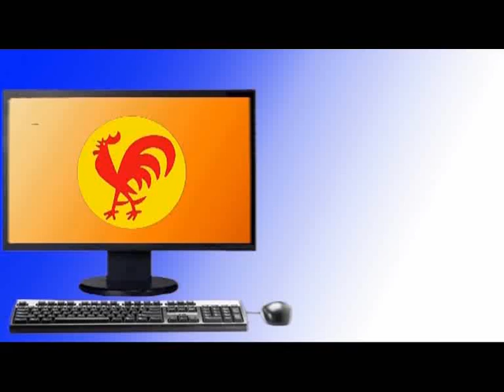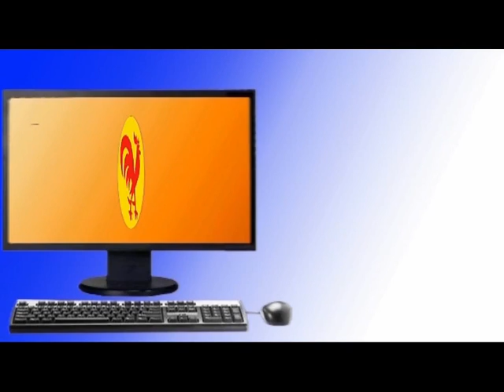PCV: Rueda de Prensa - Lunes 9 de enero 2012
Caracas, 9 ene. Tribuna Popular TP.- El Buró Político de Partido Comunista de Venezuela se refirió, en el ámbito internacional a la expulsión de la Consúl en Estados Unidos; y el juicio de la Exxon contra Pdvsa señalando que parte de la contraofensiva imperialista contra Venezuela. Además toco el tema de la LOT, la Misión Trabajo y el Polo Patriótico. En esto último anunciando que pronto habra novedades importante.